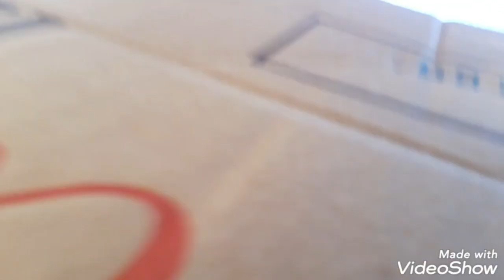التخرج في زمن الكورونا 👨‍🎓 نصائح للذين سيتخرجون ماستر و ليسانس 😍😁